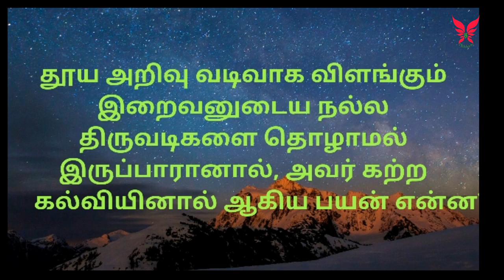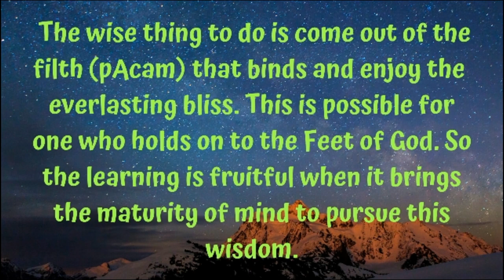குறள் 2 தினம் ஒரு திருக்குறள் | daily one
This s tge place where u can get all the thirukural in video format